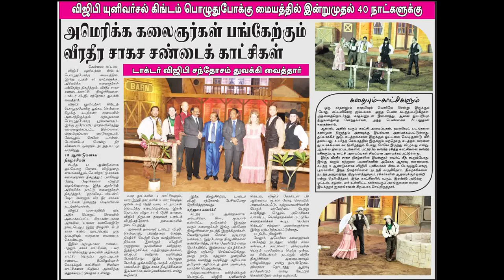Vgp summer show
Wild West Stunt Show at VGP Golden Beach